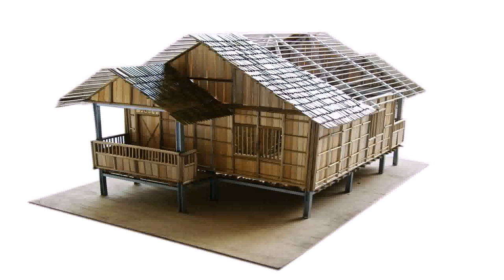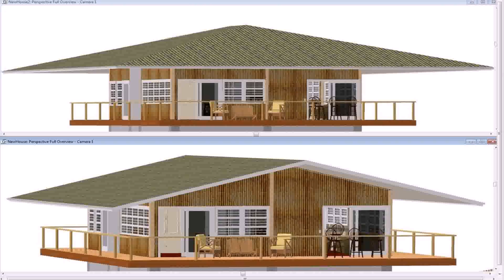Bamboo House Design In The Philippines (see description) (see description)